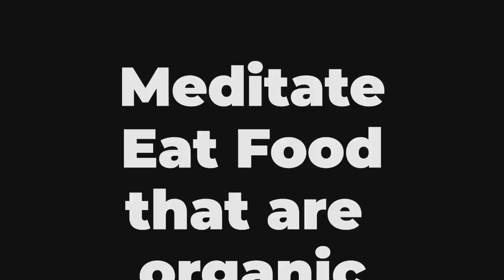Satvik Concept of Daily Life - EPISODE 8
What is Bhakti Yoga
 Difference between Kama( gross love) and Prema (pure love)
 True love and surrendering makes Bhakthi
 How prayers helping us to evolve
 How many types of Bhakthi
 Be a superior human with your true devotion
 Saguna Bhakthi and Nirguna Bhakthi

Ms. Chethana Badekar, Academic Director, CHIRA EDUCATIONAL TRUST®  GIVING TIPS FOR LIVING IN SATVIC LIFESTYLE – EPISODE 8
For SH Vision Channel - Secret Heart College official online

YOGACHETHANA™ – College of Yoga and Research
A unit of CHIRA EDUCATIONAL TRUST®

We conduct six months distance education Yoga Instructor course which enables a person to teach Yoga with confidence in a holistic manner. Syllabus in Tune with Ministry of AYUSH-QCI Certification.